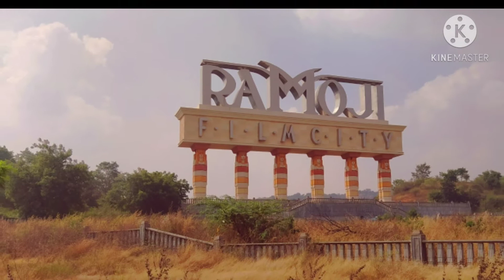Ramoji Film City.. . Hyderabad !!!